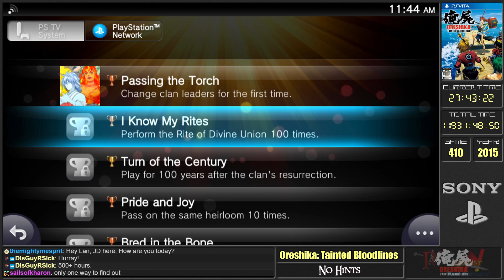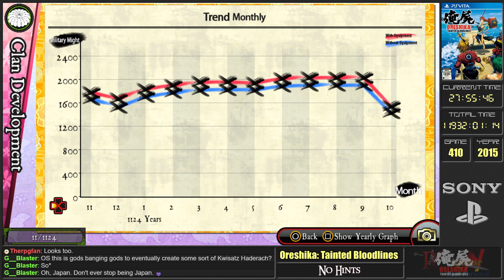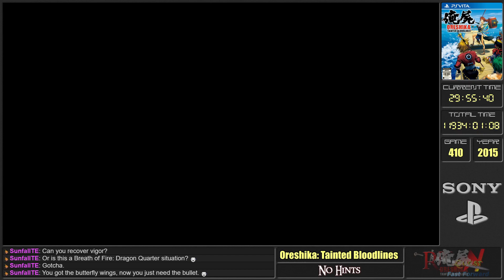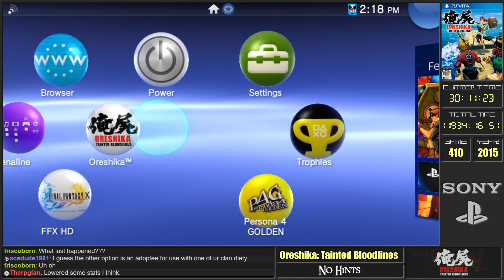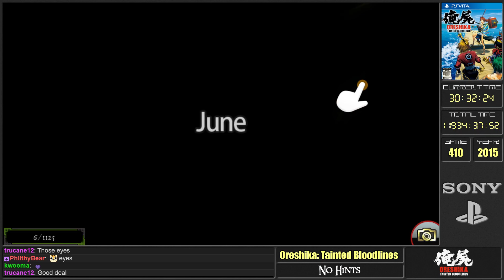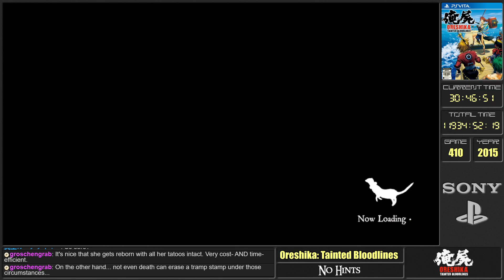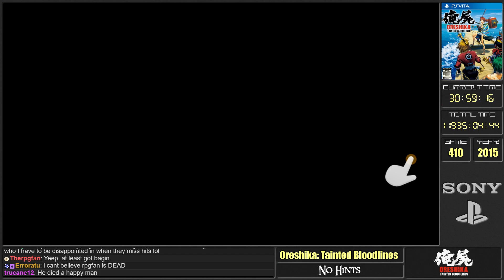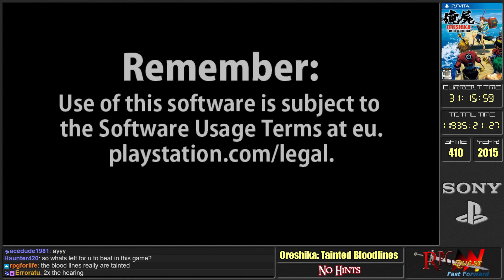RPG Quest #410 (FFWD #22): Oreshika: Tainted Bloodlines (Vita) Part 8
Game #410 (FFWD #22) is Oreshika: Tainted Bloodlines on PlayStation Vita, a JRPG.

Your clan is tasked with protecting the Instruments of Festivity, gifts from the gods; however one day they disappear from their storage in Kyoto.  The city is then struck by many disasters including appearance of evil oni.  The emperor believes the only way of stopping the disasters is by human sacrifice; the victims being the entirety of the clan who failed to protect the Instruments.

Years later, a god descends the heavens with a plan to resurrect the clan to find the Instruments, however due to curses the revived members can only live 2 years, and can only have offspring with the gods themselves...